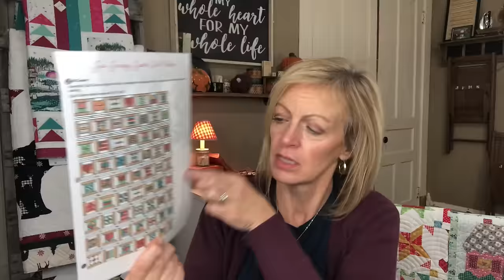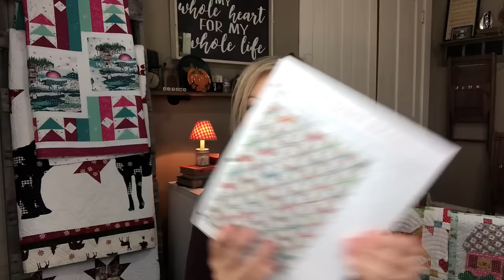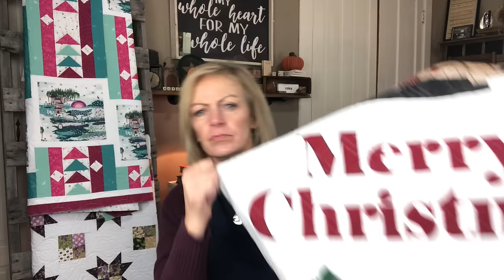Lori Holt, Coach House Designs, and Missouri Star Quilt Company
Not one . . . but two Lori Holt quilts this week.  Longarm finishes on a Bee Vintage quilt as well as a Farm Girl Vintage quilt!  A beautiful Christmas pattern from Coach House Designs, the Starbound pattern by Missouri Star Quilt Company and another incredible design by Willow Hill Designs.

JoAnne’s quilt
Pattern:  Bee Vintage by Lori Holt
Sew Along Kit includes Sew Along Guide and all fabrics for top and binding
Fabric: Confetti Cotton Solid, Bee Basics, Bee Cross Stitch, Bee Plaids and Bee Vintage fabrics.

Lynn’s quilts

Fabric:  Holiday Lodge by Deb Strain (2019)
Deb Strain’s new line, “Holidays at Home”, would work just as well

Fabric:  Aubergine by Debbie Beaves
Backing Fabric:  From the Autumn Gatherings flannels by Primitive Gatherings